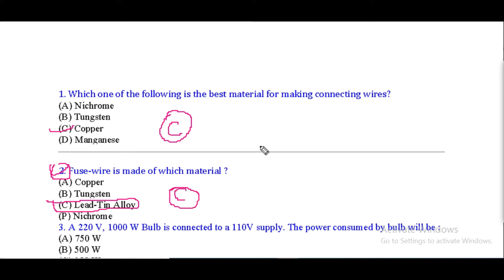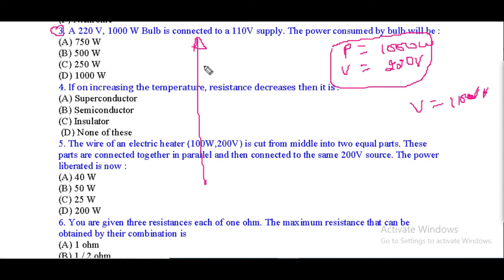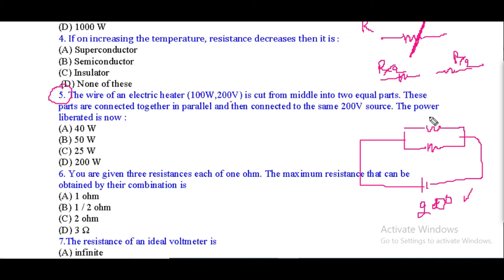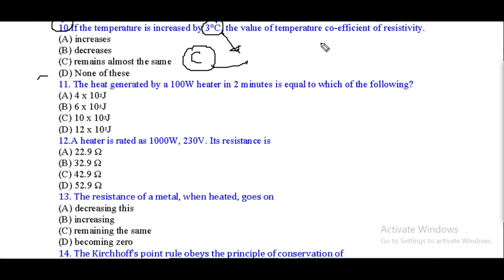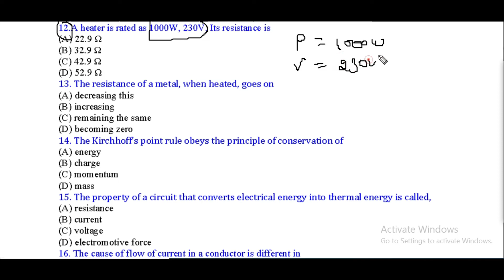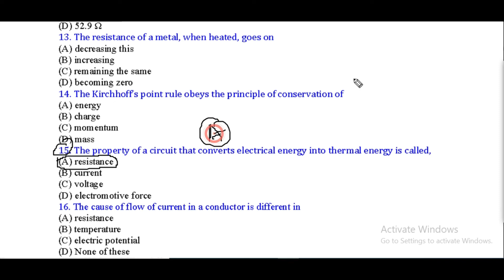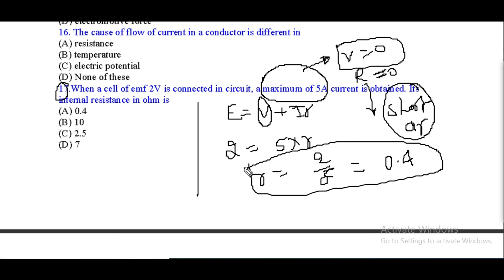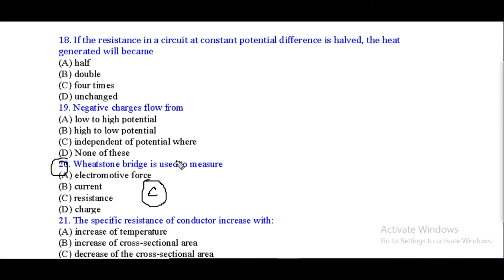BIHAR BOARD PHYSIS OBJECTIVE QUESTIOB/electric curren class 12 objective question/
Bihar board physics objective question class 12/bihar board model paper physics
Bihar board opics objective question/OPTICS objective question 2023/objective question forclass 2023